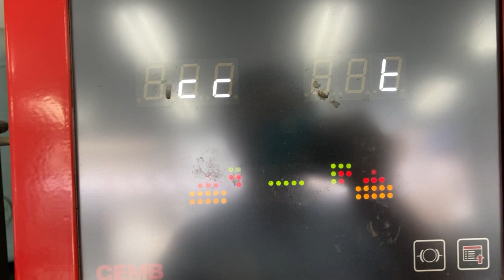八王子市 高速道で効くバランス調整 トントン､カタカタ ､プルプル ハンドル振動